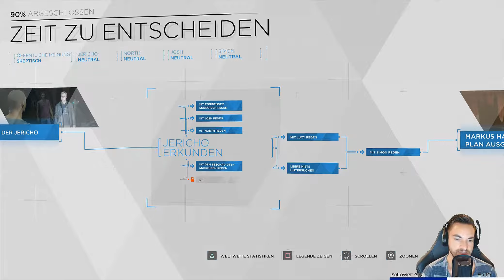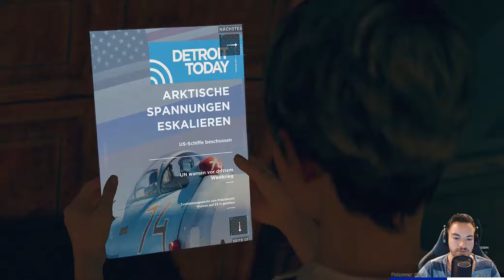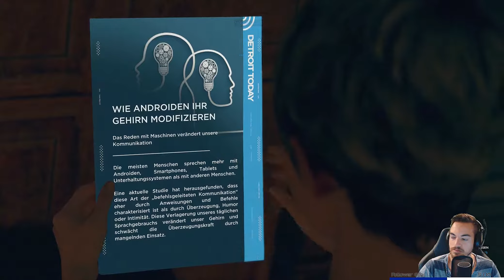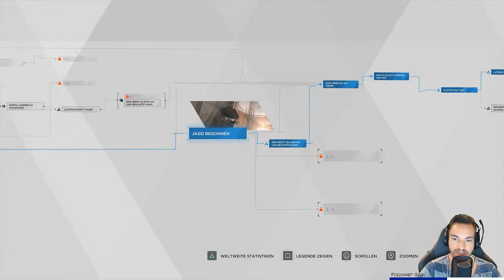Detroit: Become Human 100% 💻 Gameplay Let's Play #33 Keine Erinnerung - Deutsch German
Detroit Become Human Let's Play Gameplay german deutsch PS4 PC